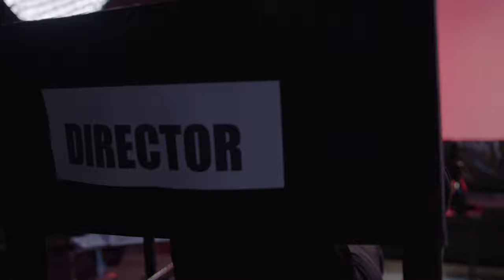A Director and Crew Arranging Props a the Set - 4K Stock Videos | Free stock footage - No Copyright